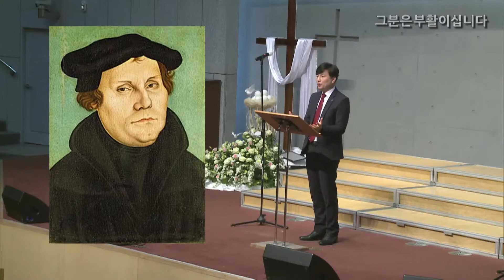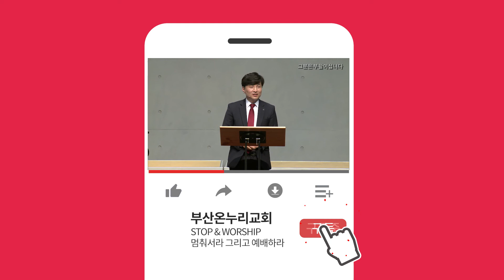2021년 4월 4일 부활주일 ㅣ 그분은 부활이십니다 ㅣ 박성수 목사 ㅣ3분 메시지